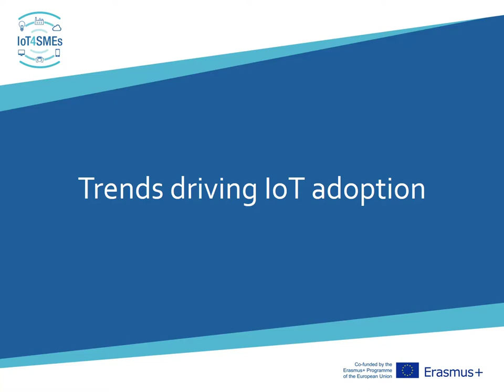Paulo Figueiras, Researcher at UNINOVA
Presentation of UNINOVA and it's IoT services in which the ICT Research Center is working, description of the trends driving IoT adoption, description of good reasons for company's to begin the IoT transformation, description of barriers to IoT technologies, overview of ioT technologies in the future.